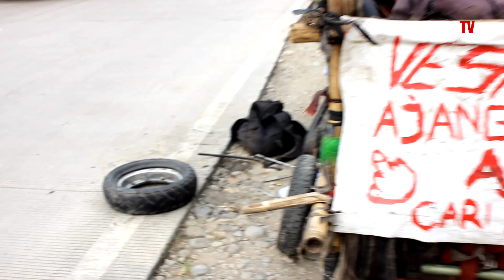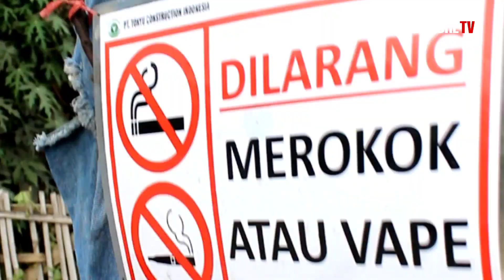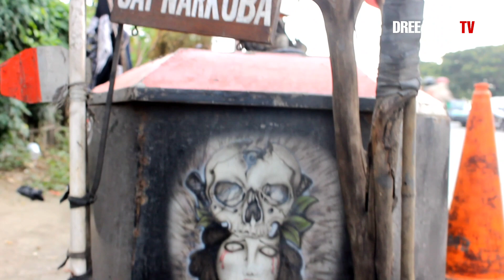VESPA EXTREME PETI MATI !!!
INI DIA VESPA EXTREME
MODIFIKASI
PALING SERAM DAN MISTIS